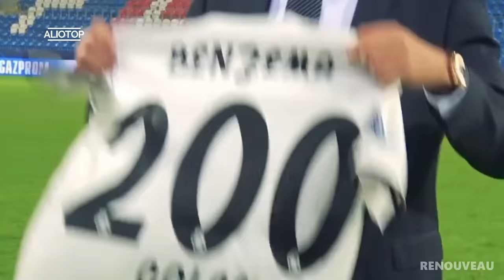L’ascension monstrueuse de BENZEMA depuis 2018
Grand favori du Ballon d’Or, l’ascension de Benzema depuis 2018 est un modèle de persévérance et d’abnégation…

Miniature avec l’aide de @emranovic7 🤝

Reportage, documentaire, mini film, football, karim, benzema, ballon d’or, real madrid, france, buts, skills, 2022